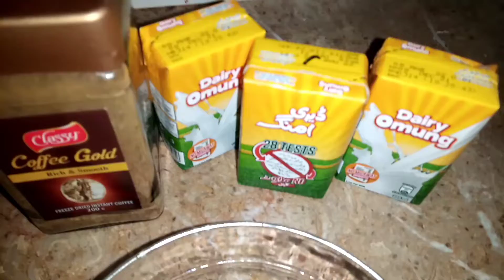Coffee in my style